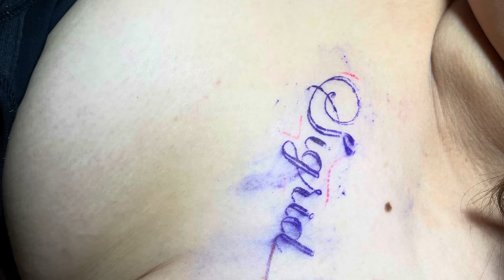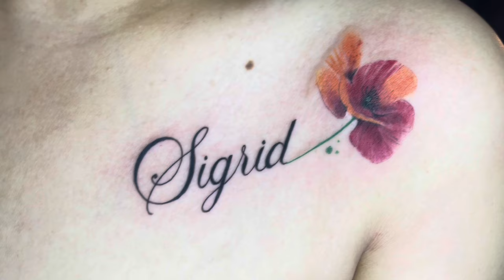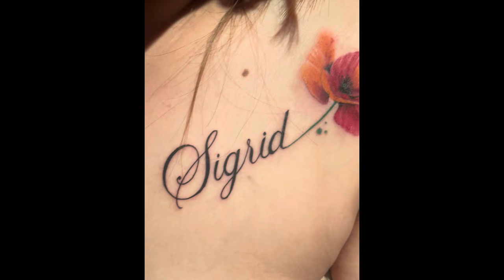EP618 - A - Sigrid 🌸 Tattoo